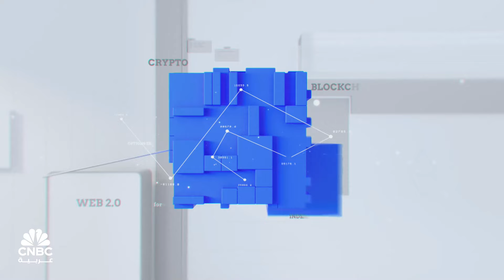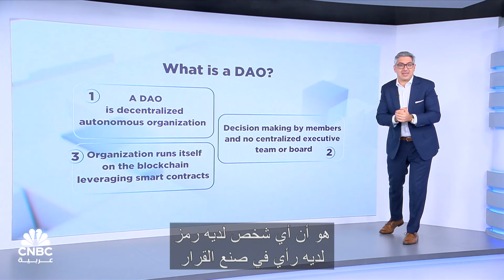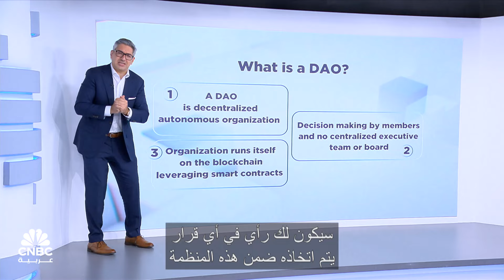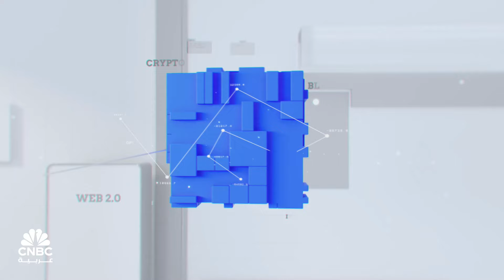كيف قد يؤثر الاقتراض الحكومي على مستقبل الدولار والبتكوين؟